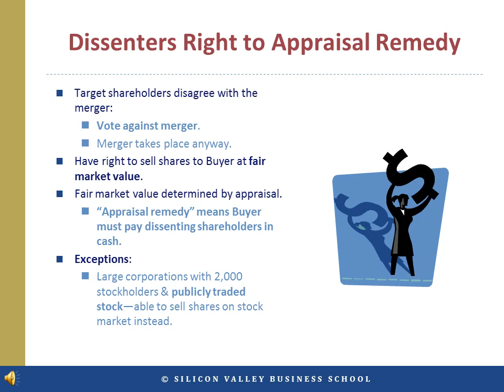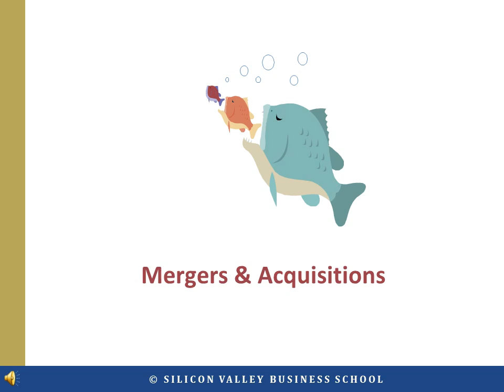Dissenters' Rights and the Appraisal Remedy in Merger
In this video, we explore the dissenters' right to an appraisal remedy, a crucial protection for shareholders who disagree with a merger. Even when a merger is approved, dissenting shareholders can invoke their right to an appraisal, ensuring they receive the fair market value for their shares in cash.

We delve into how the fair market value is determined, particularly emphasizing the importance of this remedy in acquisitions of privately held companies where no liquid market exists for the shares. This video is essential for understanding shareholder rights and protections during mergers and acquisitions.